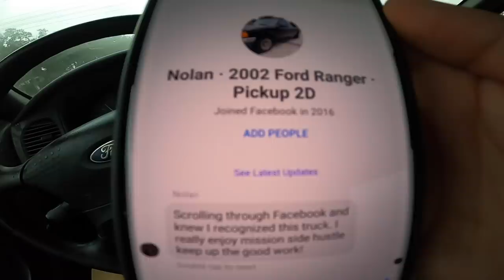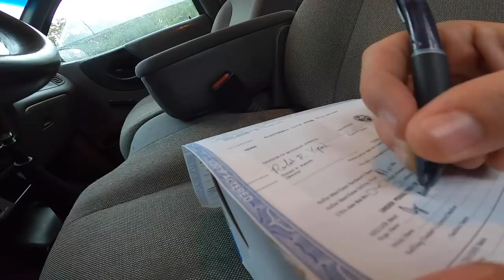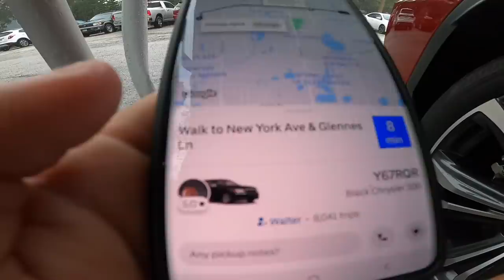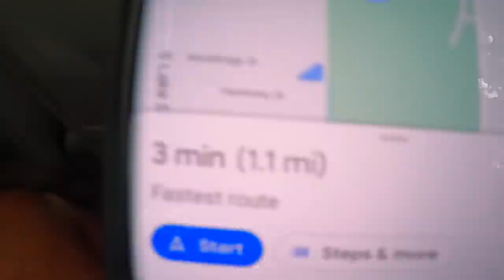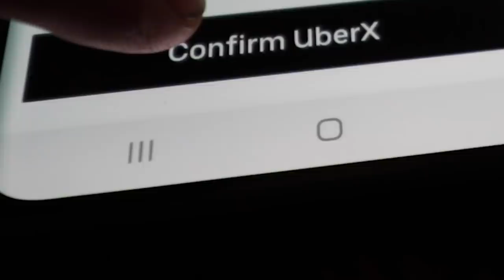Furniture flipping paid off - We bought a NEW TRUCK! (34)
Furniture flipping paid off - We bought a NEW TRUCK!

On this episode of Mission Side Hustle, we take a big jump and finally buy a new truck! If you saw our last truck, you'd know it's been a long time coming. Previously we had a Ford Ranger that has some really bad rust. It got the job done for getting us started flipping furniture. But we know that we need to go bigger and the Ranger wasn't going to get us there.

With our new truck, we'll be able to purchase a trailer which will help cut our Uhaul costs and also open up some additional side hustle opportunities. I will say, I was on the fence between a new truck and possibly a new van. But, when it's all said and done, we ended up going with the truck after all. I like that they are easier to load and have better towing/performance all around. Although, the vans are often a less expensive option.

I know that this upgrade is going to allow us to take our furniture flipping to a new level. On top of that, it going to allow us to take another big step here in the coming weeks or months.

EPISODE FINANCIALS:

Episode STARTING Mission Side Hustle Financials:
Truck                  $  1,200
Inventory           $  1,063
Cash                   $  6,814

Starting Episode Channel Networth  $ 9,077

EXPENSES:
Truck Insurance - $42
Temporary Tag - $8

Episode ENDING Mission Side Hustle Financials:
Truck                  $  6,100
Inventory           $  1,063
Cash                   $  1,713

Ending Episode Channel Networth  $ 8,876